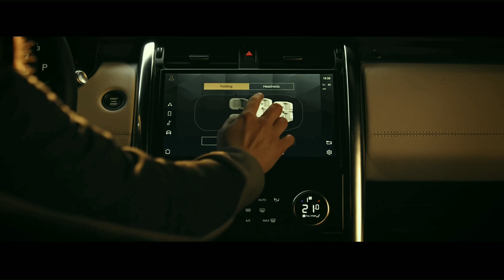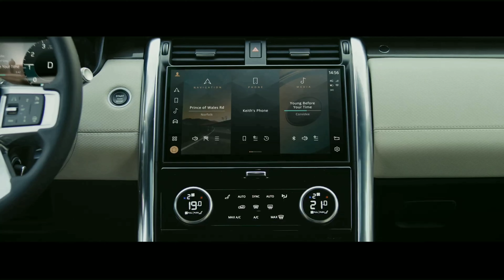LAND ROVER DISCOVERY 2021 INDIA | Exterior | Interior | Features | AUTOHYPE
Land Rover Discovery, sometimes referred to as "Disco" in slang or popular language, is a series of medium to large premium SUVs, produced under the Land Rover marque, from the British manufacturer Land Rover, and later Jaguar Land Rover. The series is currently in its fifth iteration (or generation, according to the manufacturer), the first of which was introduced in 1989, making the Discovery the first new model series since the launch of the 1970 Range Rover – on which it was based – and only the third new product line since the conception of the Land Rover (vehicle and brand) by Rover in 1948. The model is sometimes called influential, as one of the first to market a true off-road capable family car.

Although the Range Rover had originally been designed as an everyday four-wheel drive car that could be used as both a utility vehicle and a family car, it had progressively moved upmarket through its life to evolve into a luxury vehicle sold at a much higher price point. The Discovery was intended to fulfill the role the Range Rover originally was intended for; a segment which was now dominated by Japanese rivals such as the Nissan Patrol, Mitsubishi Pajero, and Toyota Landcruiser. Although positioned below the Range Rover in the company's line-up, the vehicle was both longer and higher, offered more room in the back, and optionally also more seats. Space utilization became more sophisticated in later iterations, but the series keeps offering seats for seven occupants. Despite originally being sold as an affordable alternative to the Range Rover, the Discovery has also progressively moved upmarket through its successive generations to become a bonafide luxury SUV.

The second Discovery (1998) was called the Series II, and though featuring an extended rear body, was otherwise an updated face-lift, which carried on the 100 in (2,540 mm) wheelbase frame and rigid, live front and rear axles of the original Range Rover into 2004.

The third iteration – succeeding the series I and II in 2004 - was either titled the Discovery 3 or simply LR3 (in North America and The Middle East). This was the first all-original design for the Discovery. Although it followed the 2002 third-generation Range Rover, also switching to fully independent suspension, it still received a separate, but integrated body and frame (IBF) structure. The fourth iteration, as of 2009 – like the series II, was again mainly an update of the new generation – marketed as the Discovery 4, or Land Rover LR4 for North American and Middle Eastern markets.